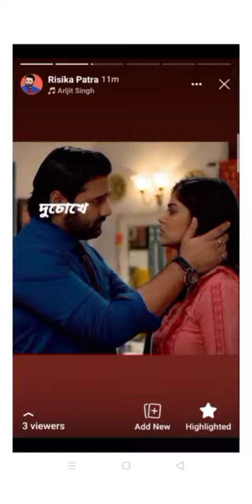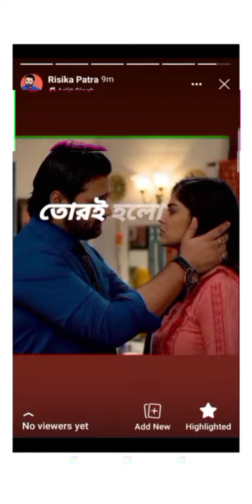Perfect Song For SR...❤️❤️❤️❤️